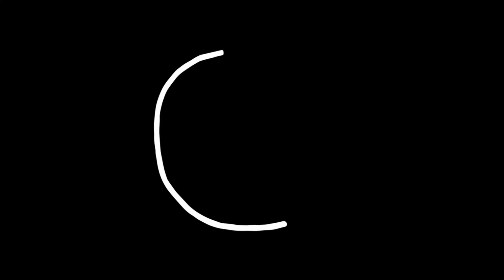3.6.22 ים מסודר ! תחזית גלים מצב הים ישראל שישי בוקר Israel Surf Report